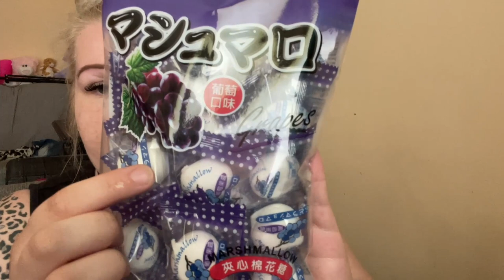TEST DZIWNYCH 🤢 SŁODYCZY 😵‍💫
Siemka Kochani 😈 Co sądzicie o kolejnym filmie? Jedliście już na przykład Lays KFC?  Chcecie więcej testowanka? Może tym razem odcinek z moim mężem i testowaniem ostrych słodyczy? Czekam na wasze opinie w komentarzach!